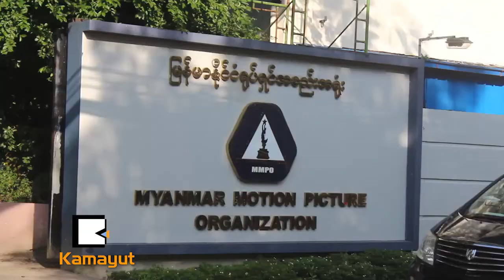ျခဴးႏွစ္ျခဴး ဘယ္လိုေျပလည္သြားၾကလဲ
MRTV 4 က ထုတ္လႊင့္တဲ့ ဇာတ္လမ္းတြဲေတြမွာ သ႐ုပ္ေဆာင္ရင္း ပရိသတ္ေတြသိလာတဲ့ ေနအဥၨရာ ေခၚ ျခဴးေလးနဲ႔ အရင္က ႐ုပ္ရွင္ေလာကထဲ ကေလးသ႐ုပ္ေဆာင္အျဖစ္ လူသိမ်ာခဲ့တဲ့ ျခဴးတို႔ရဲ႕ နာမည္တိုက္ဆိုင္အျငင္းပြားမႈကို ႏိုဝင္ဘာ ၂ရက္ေန႔က ျမန္မာႏိုင္ငံ ႐ုပ္ရွင္အစည္းအ႐ံုးမွာ မ်က္ႏွာခ်င္းဆိုင္ ေတြ႕ဆံုေျဖရွင္းခဲ့ရာမွာေတာ့ ေျပလည္မႈရရိွသြားခဲ့ပါတယ္။